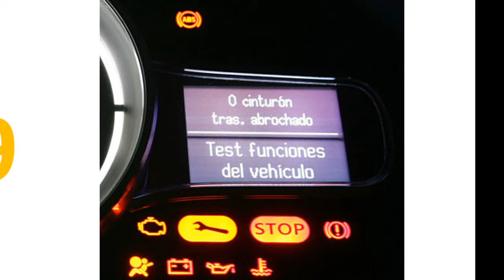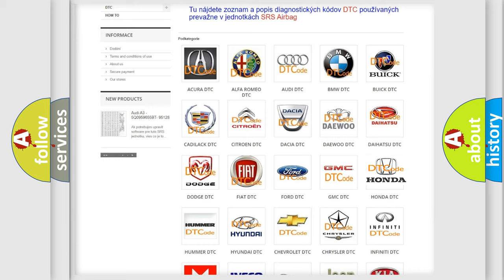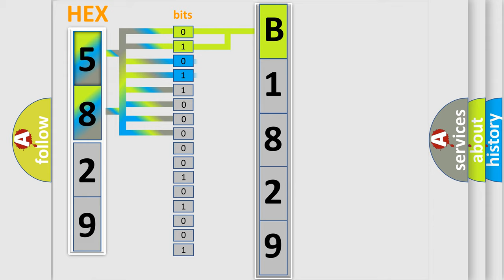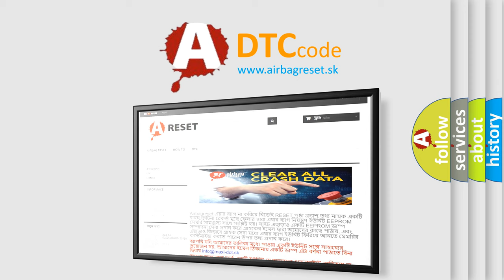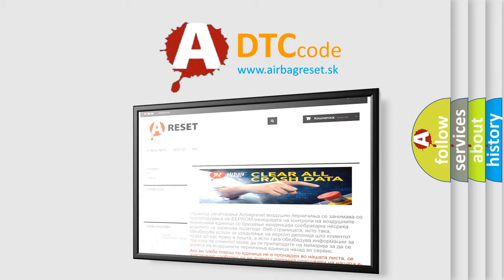DTC Honda B1829 Short Explanation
Contents:
0:21 Basic DTC analysis according to OBD2 protocol standard.
1:48 Insight into programming
2:58 A diagnostically understandable description of the Diagnostic Trouble Code
3:05 Basic error definition

Make:
Honda
Code:
B1829
Definition:
Right Front Actuator Circuit - Short To Battery
Description:
Battery voltage is between 9-16 volts.Ignition ON for 30 seconds
Cause:
The damper coil or the circuits to the coil are shorted to ground,shorted to voltage,or open for 3 consecutive ignition ON cycles.The vehicle must be driven over 4.8 km or h (3 mph).